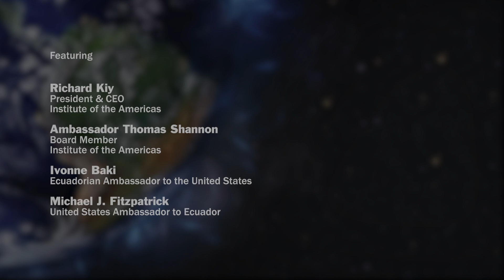Relaciones Bilaterales entre Estados Unidos y Ecuador: Reconstruir Mejor Juntos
El Instituto de las Américas presenta el foro “Relaciones Bilaterales Estados Unidos-Ecuador Post COVID: Reconstruyendo Mejor Juntos” para ayudar a catalizar un mayor compromiso del sector privado, de inversión y desarrollo económico en Ecuador. El foro incluye presentaciones de altos funcionarios de la Administración Lasso sobre la agenda comercial y económica de Ecuador, así como las relaciones bilaterales entre Estados Unidos y Ecuador en cuanto a energía y cambio climático, y el impacto de COVID-19 en el sistema educativo del país. Recorded on 09/9/2021. Series: "Hemisphere in Transition" [Show ID: 37420]